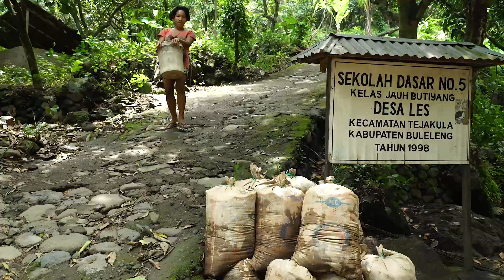Desa Les Community Center children dance - Try everything (Shakira)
Children from Desa Les (northern Bali) dancing Shakira´s song "Try everything" to celebrate and thank the initiative of Desa Les Community Center.